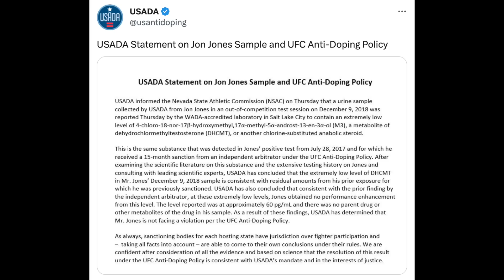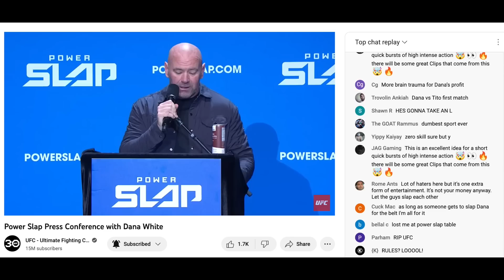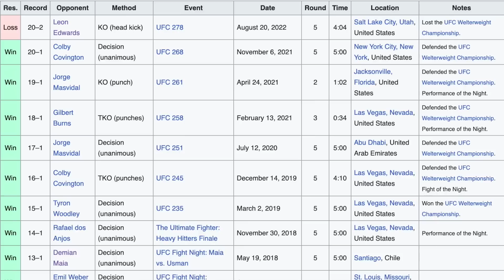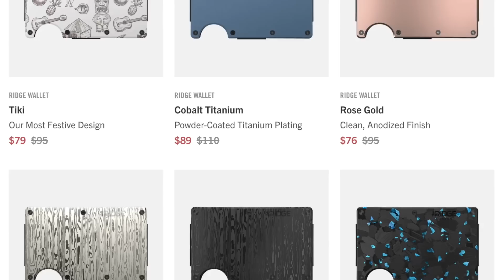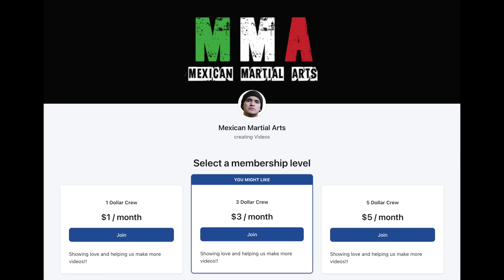Kamaru Usman CAN'T HUG Leon Edwards anymore.. PREDICTION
Leon Edwards vs Kamaru Usman 3 will take place at UFC 286, in London. Prediction ensues..